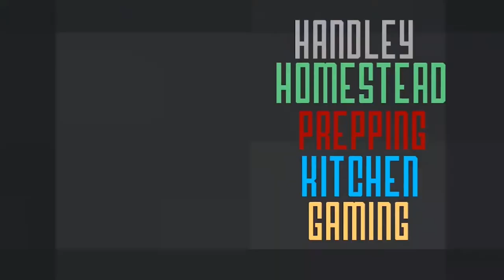Corona virus CoVid19 3 main strategies to stay safe.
Note: For the best updates on corona virus / covid19 - head over to Dr John Campbell and his excellent updates on the virus situation.

#1 Wash your hands, all the time
#2 Dont poke your self in the face, your nose, your eyes etc with your fingers.
#3 Contain you germ spraying sneezing activities!

Please, dont spread rumours, dont spread fake news.  Trust only official sources!

- lots about Swedish weapon legislation and hunting

- One of Swedens bigges prepping websites for the entire MadPrepper youtube playlist if you want to support the prepping channel

- Småbrukaren aka Handley Homestead for YT playlist of all the vids - The Handley Homestead podcast (will be relaunched 2020)
if you want to see more homesteading

- Handley Kitchen - interesting cooking and food experiments

- Beginers gaming guide - Empires and Puzzles gaming channel